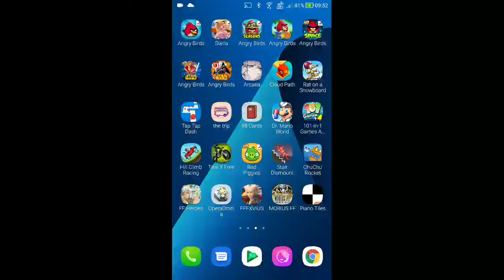DFFOO - Act 1, Ch.4: Snowy Peaks of Crudelis: 4-14 Rift in the Ice Pt.1 [NORMAL] [Score: 98,540]